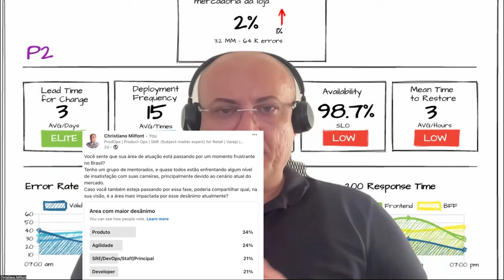Cansado da Estagnação em Produto? Aprenda 3 Passos para Quebrar o Ciclo de Frustração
02:08 Primeiro Bloco: A causa inicial da frustração na gestão de produtos, a falta de Ownership.
06:09 Segundo Bloco: Voce viver numa área disfuncional onde ninguém sabe realmente o que voce deveria fazer.
13:35 Terceiro Bloco: Guia de 3 passos para se tornar o Owner do produto. Conhecer (6 meses), Conquistar (18 meses) e Comandar (36 meses).